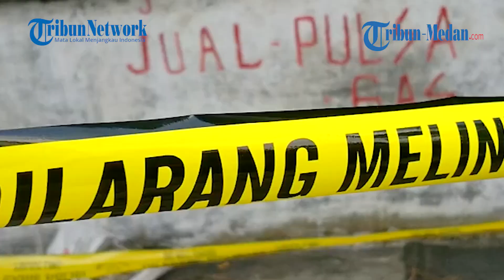Polisi Lakukan Olah TKP di Rumah Korban yang Ditemukan Tewas Bersimbah Darah di Jalan Pelita I Medan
TRIBUN-MEDAN.com, MEDAN - Kasus pembunuhan terjadi di sebuah rumah yang dijadikan usaha warung atau toko sembako di Jalan Pelita I Kelurahan Sidorame Barat I Kecamatan Medan Perjuangan, Kamis (6/5/2021) pagi tadi.

Menurut informasi yang berhasil dihimpun Tribun Medan, korban seorang wanita bernama Lisbet Boru Napitupulu ditemukan tewas bersimbah darah.

Korban yang berusia sekitar 50 tahunan itu diduga korban perampokan dengan modus kekerasan.

Tetangga korban, Jhon Silalahi (51) mengatakan, menyebutkan kejadian ini pertama kali diketahui oleh salah seorang wanita yang merupakan agen penjual pulsa.

Lanjutnya mengatakan, saat dipanggil korban tapi tidak kunjung menyahut.

"Dilihatnya ada darah di lantai," ujarnya.